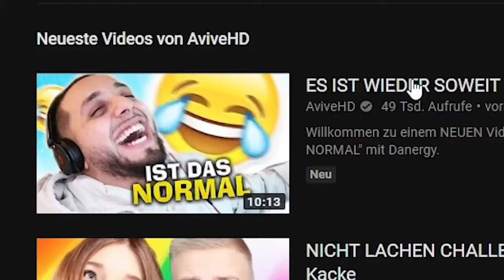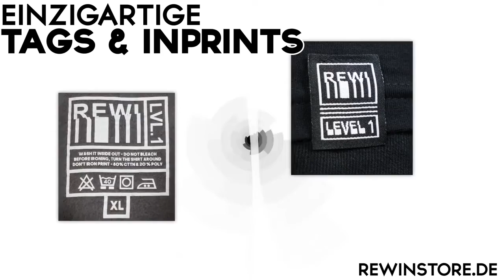Riesen FUSSBALL FELD gebaut und EPISCHER SIEG FORTNITE By rewinside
Riesen FUSSBALL-FELD gebaut und EPISCHER SIEG | FORTNITE ▬►MEIN NEUER MERCH AviveHD Videoschnitt von Thomas ‾‾‾‾‾‾‾‾‾‾‾‾‾‾‾‾‾‾‾‾‾‾‾‾‾‾‾‾‾‾‾‾‾‾‾‾‾‾‾‾‾‾‾‾‾‾‾‾‾‾‾‾‾‾‾‾‾‾‾‾‾‾‾‾‾‾‾‾‾‾‾‾‾‾‾‾‾‾‾‾‾‾‾‾‾ ► Folgt mir doch auf Facebook ►Texture Pack ►Bilder gibts auf Instagram ► Twitter klingt nach Spaß ♥ Bewerten nicht vergessen! ♥ Jedes Kommentar ist Balsam für meine Seele ♥ ▬▬▬▬▬▬▬▬▬▬▬▬▬▬▬▬▬▬▬▬▬▬▬▬▬▬▬▬▬ ► MEINE HARDWARE : ✘Meine Tastatur ✘Meine Maus ✘Meine Grafikkarte ✘Meine Kopfhörer ✘Mein Mauspad ✘Meine Webcam ✘Meine Vlog Cam ✘Mein Lieblingsfilm ✘XBox One bestellen ✘*Ich nutze Elgato Hardware ­▬▬▬▬▬▬▬▬▬▬▬▬▬▬▬▬▬▬▬▬▬▬▬▬▬▬▬▬▬ Intro Outro ­▬▬▬▬▬▬▬▬▬▬▬▬▬▬▬▬▬▬▬▬▬▬▬▬▬▬▬▬▬ Texture Pack ♥ MoshBit Records ♥ Download Moshbit Records ▬▬▬▬▬▬▬▬▬▬▬▬▬▬▬▬▬▬▬▬▬▬▬▬▬▬▬▬▬ ▬▬▬▬▬▬▬▬▬▬▬▬▬▬▬▬▬▬▬▬▬▬▬▬▬▬▬▬▬ Sämtliche Amazon Links (amzn.to) , hängen mit einem Partnerprogramm zusammen. Sie dienen dem eventuelle Käufer als Orientierung und verweisen explizit auf von mir ausgewählte Produkte. Sofern diese Links genutzt werden, kann im Falle einer Kaufentscheidung eine Provision an mich ausgeschüttet werden!, ohne dass es euch mehr kostet (: *Für die Einbindung dieses Links werde ich bezahlt, allerdings hängt das nicht mit meiner positiven Meinung über die Produkte zusammen.